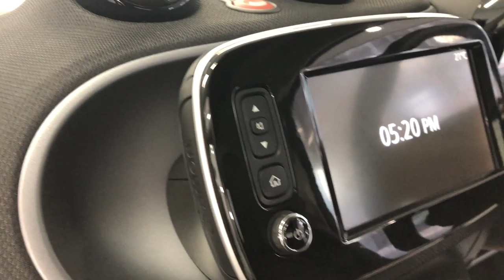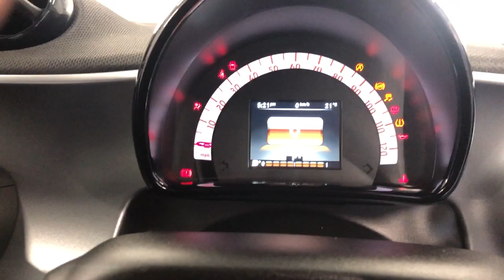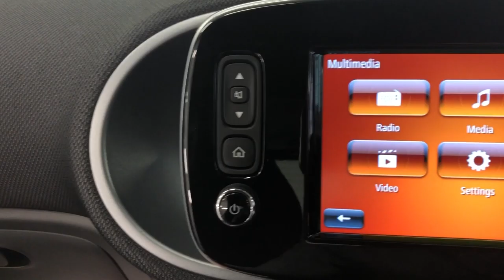Country Car Barford Warwickshire Smart Car for Sale CV358DS